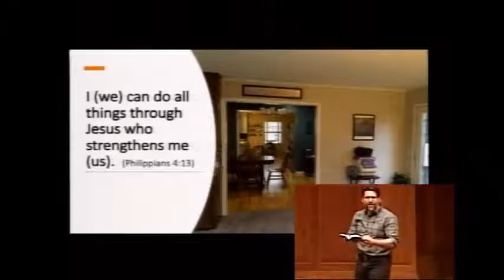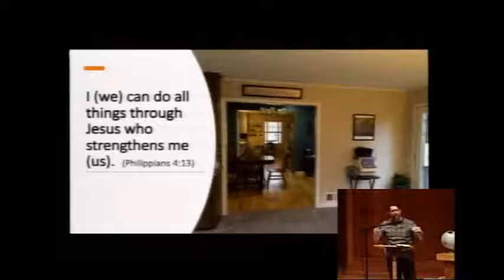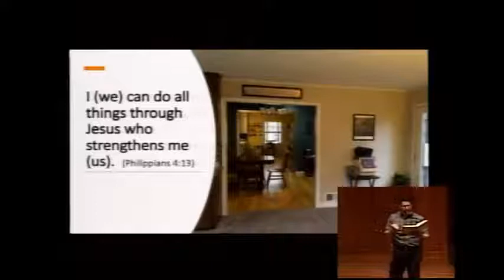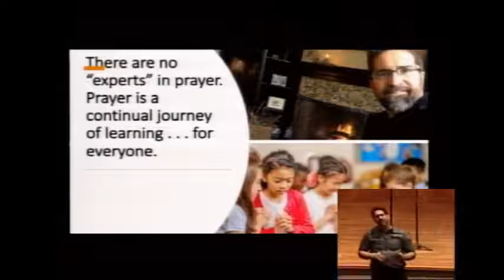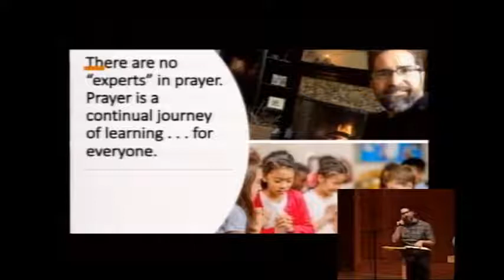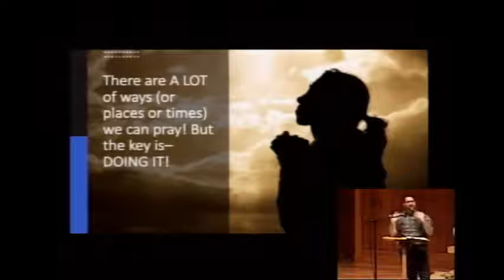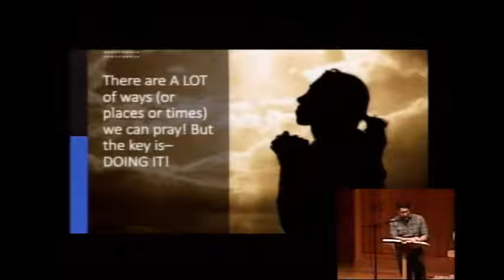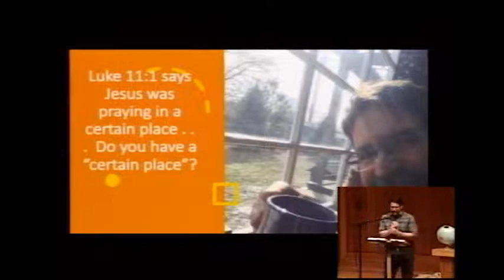When You Pray - Jess Engle - March 29, 2020